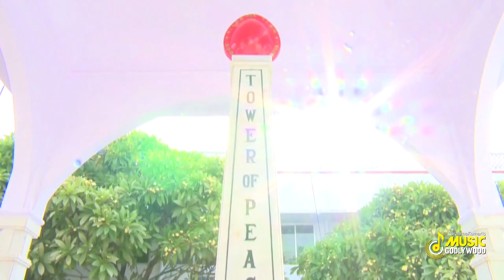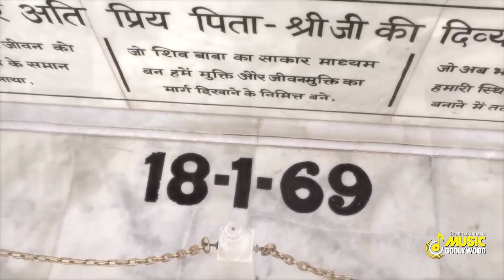BK Best Meditation Songs - Hemant Acharya BK Songs Playlist - Nonstop BK Songs | Godlywood Studio